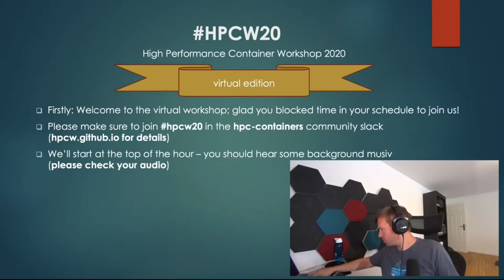HPCW20: Outlook Panel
Concluding the High Performance Container Workshop in 2020 the panel discusses HPC and containers at the edge and how new systems allow for multi-scheduler deployments and will provide first learning about the workflows of the future.